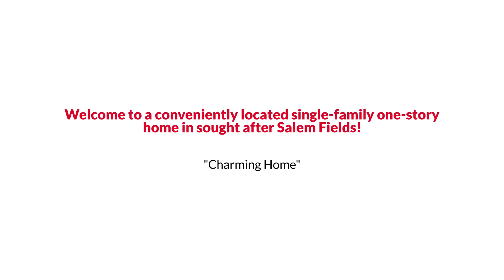Fredericksburg Traditional Style Home with Cozy Fireplace under $425K TheReynoldsTeam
The Reynolds Team Presents, Exclusive Home for Sale! 6815 Castleton Drive, Fredericksburg, VA 22407.

Welcome to a conveniently located single-family one-story home in sought after Salem Fields. As you enter the foyer, you will immediately appreciate the open feel and gleaming laminate wood floors. The living and dining rooms are gracious spaces, perfect for gathering and enjoying time with loved ones. The kitchen is well-appointed with stylish granite countertops, designer tiled backsplash and eat in table space. Step through double doors to the den/office space that embraces you to a cozy gas fireplace. Beyond the den you will step onto the patio, perfect for dining al fresco. The primary bedroom sits just off the primary living area and features an en suite bath with granite countertops, walk-in closet, dual sinks and a walk-in shower. Two additional bedrooms, another full bathroom and the laundry room are all conveniently located. Enjoy all of the fabulous community amenities including an outdoor pool, tennis courts, tot lots and sidewalks for the added convenience of walking to nearby shopping centers and restaurants which make this a home you won’t want to miss, it’s one level living at its finest! HVAC 3 yrs, Garage doors 4 yrs, Water Heater 4 yrs.